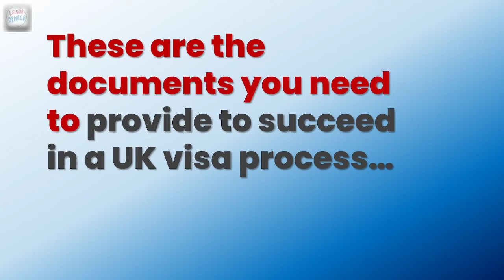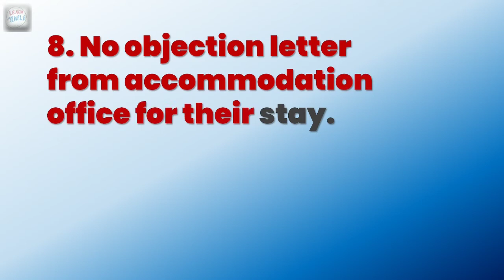How to get your relatives a UK visiting VISA as a skilled worker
Easy to understand guide for documents needed for visiting visa for a skilled worker visa holder's relatives